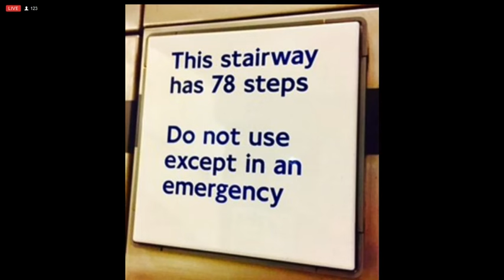Libera performing Libera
Libera sing Libera at the morning service at Asbury Methodist Church during their 2017 USA tour.